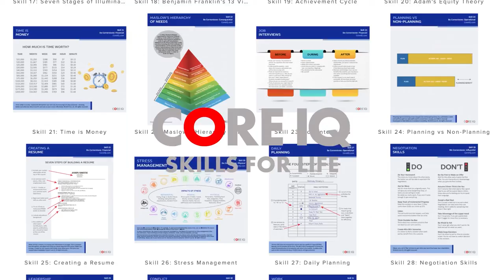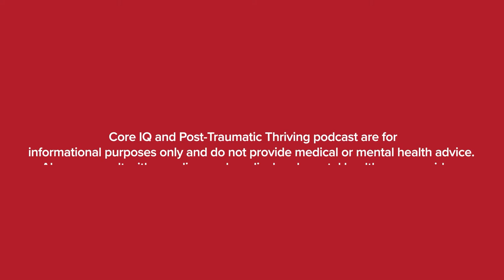JESSIE BUTTAFUOCO: CRIME TRAUMA RECOVERY & LIFE BEFORE TRAUMA (EP. 8)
Jessie Buttafuoco grew up in Long Island, New York, experiencing what she thought was an idyllic childhood. Her father Joey Buttafuoco spoiled her with toys and gifts he claimed had “fallen off a truck.” Her dad also did trips to “Disneyworld,” when he was really doing drug rehab. Even as a young girl, Jessie sensed the mental stress her mother was under. Jessie tried to cheer up her mother, well before she learned about the insanity all around her.

Thumbnail background image:
“NYP-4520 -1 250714 CPS” by Chris Sampson, used under Some Rights Reserved/Transparency modified from original